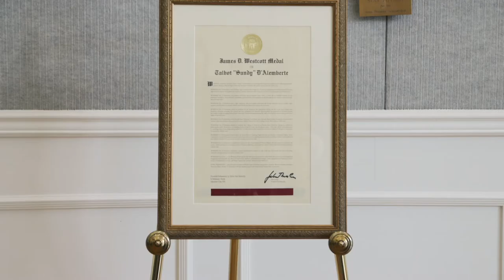D’Alemberte honored with prestigious Westcott Medal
The James D. Westcott Distinguished Service Medal recognizes a “person whose distinguished service merits exceptional recognition and whose life and work exemplifies the Vires, Artes and Mores, which the university seeks to nurture in its students.”

Westcott Medal Recipients

Governor T. LeRoy Collins – 1989
Representative Herbert F. Morgan – 1991
Dr. Augustus B. Turnbull, III – 1991
Senator Robert M. Johnson – 1995
Dr. Norman E. Thagard – 1995
Dr. Steve Edwards – 2003
Louise Jones Gopher – 2007
David Coburn – 2009
Emerita Myra Hurt  - 2020
Talbot “Sandy” D’Alemberte  - 2020